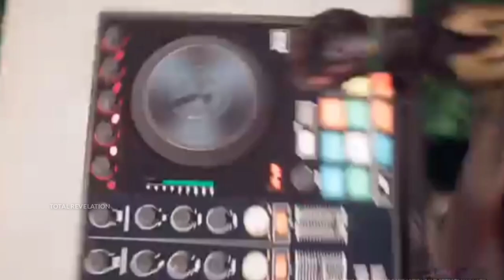PUBG MOBILE FUNNY DUBBING TROLL MALAYALAM PART 1 | STORY OF PUBG MOBILE | New Generation Troll Video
PUBG MOBILE FUNNY DUBBING TROLL MALAYALAM PART 1 | PUBG MOBILE STORY | New Generation Troll Video Malayalam

PUBG CINEMATIC TROLL MALAYALAM | PUBG DUBBING |
PUBG TROLL | PUBG TROLL MALAYALAM | PUBGM TROLL | PUBG MOBILE TROLL | PUBG TROLL VIDEO | PUBG TROLL VIDEOS | PUBG TROLL MALAYALAM VIDEOS

THIS VIDEO IS JUST FOR AN ENTERTAINMENT PURPOSE.

PRESENTED YOU BY
PUBG MOBILE LITE BATTLERS KERALA

Video Creator : SMRithuL